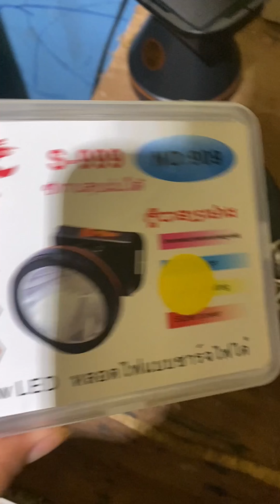តោះបោះទុន១៨០០០៛ឆ្លុះកង្កែបម្តង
បន្ទាប់ពីភ្លៀងមួយមេពេលល្ងាច ក្រុមខ្ញុំ៣អ្នកចេញរកឆ្លុះកង្កែប ដើម្បីធ្វើម្ហូប តោះទៅមើលសកម្មភាពរបស់ពួកយើងទាំងបីអ្នក